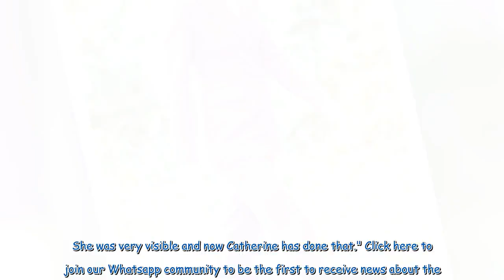Kate's 'tactic' she learned from Queen Elizabeth to help make her more 'visible'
Princess Kate is keen to improve her "visibility" on engagements and outings and has noticeably been wowing royal watchers recently with her bold colour choices. For the South Korean state visit on Tuesday Kate stepped out in a striking Catherine Walker red coat-dress and matching hat, while at the Shaping Us National Symposium her purple Emilia Wickstead trouser suit said almost as much as her keynote speech. Royal commentator Sarah Vine believes the Princess is now following in the footsteps ...